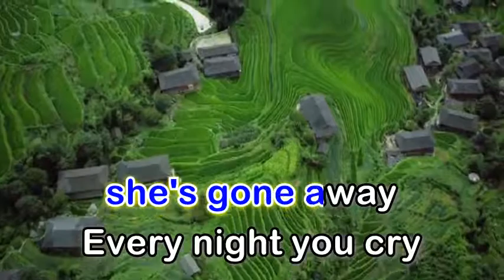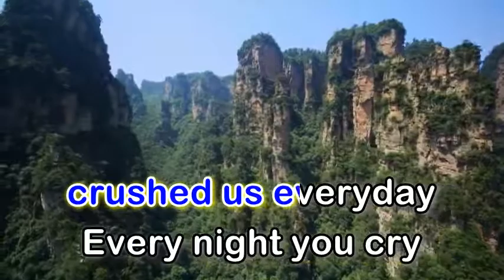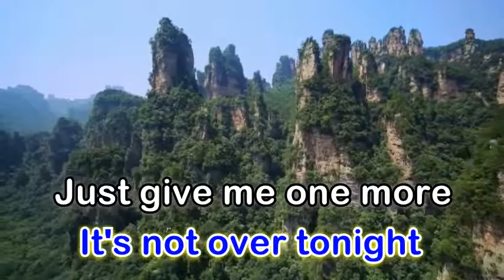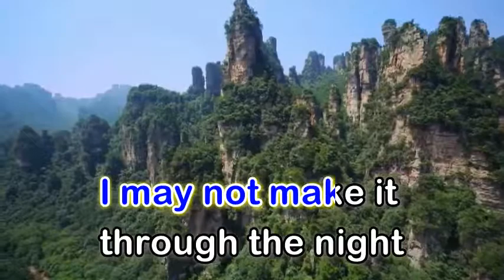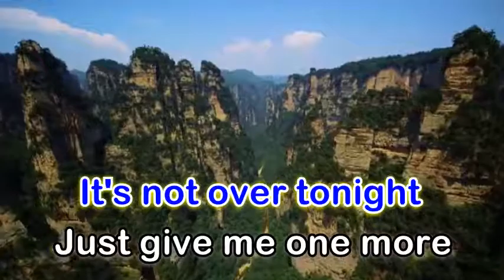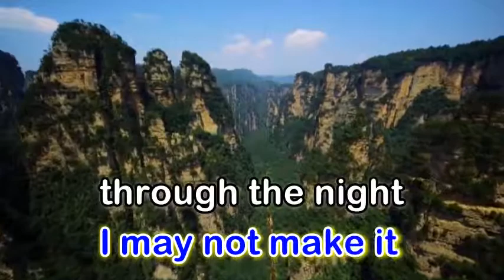Won't Go Home Without You - Maroon 5 (Karaoke Version)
Artist: Maroon 5
Album: Won't Go Home Without You
Released: 2007
Genre: Pop
Nominations: Grammy Award for Best Pop Performance by a Duo or Group with Vocals

"Won't Go Home Without You" is a ballad and the third single released from Maroon 5's second studio album, It Won't Be Soon Before Long (2007).